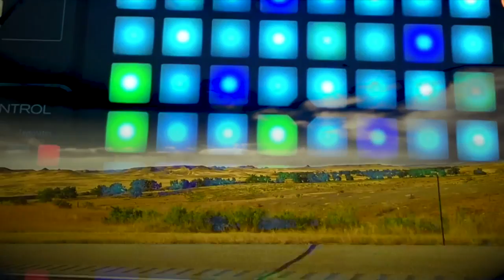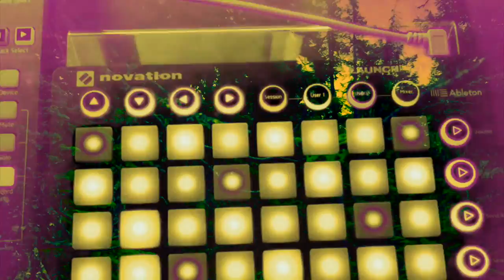Cherry Flavored Pretzels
You can find this track on my EP, Ante Debut, on iTunes, Amazon, Google Music, and CD Baby.

Gear I use:
- MPK Mini Play
- Arturia Microbrute
- Korg Volca Keys
- Korg Volca Beats
- Korg Volca Bass
- Korg Kaossillator Pro+
- Arturia Beatstep Pro
- Roland TR-8